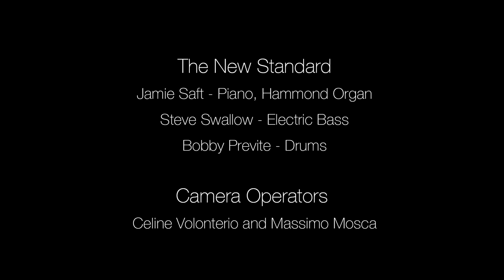J.Saft, Steve Swallow, Bobby Previte - Live in Genoa 2015: 2. Minor Soul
Jamie Saft, Steve Swallow, Bobby Previte

Live at the Gezmataz Genoa Jazz Festival 2015